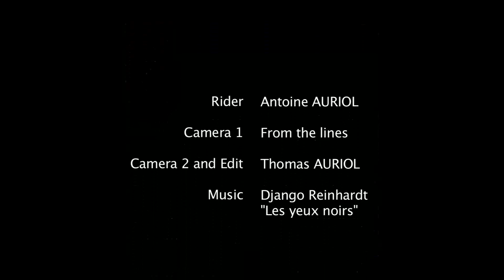Italian Style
Kitesurfing in Italy
Summer 2007
Auriol Brothers production